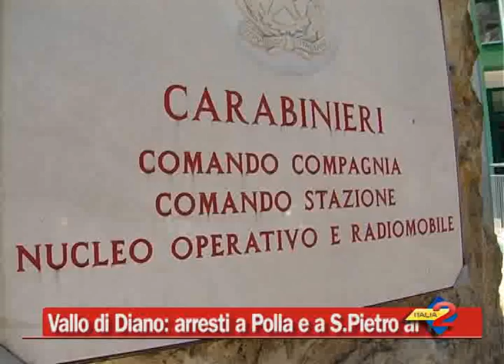Vallo di Diano arresti a Polla e a S Pietro al T